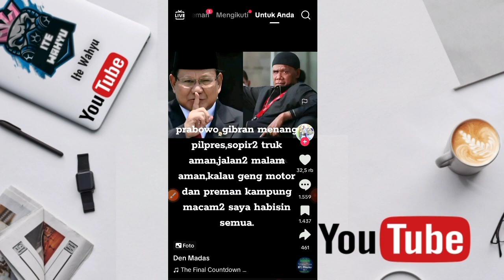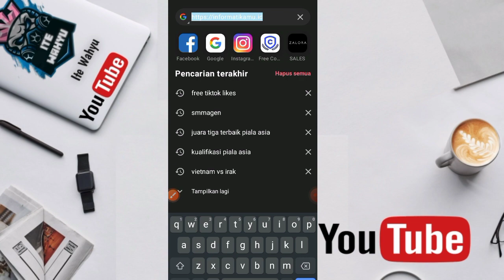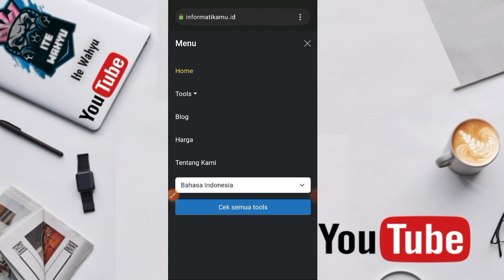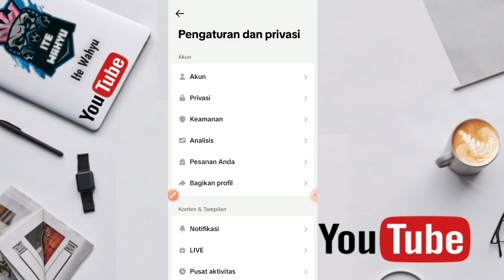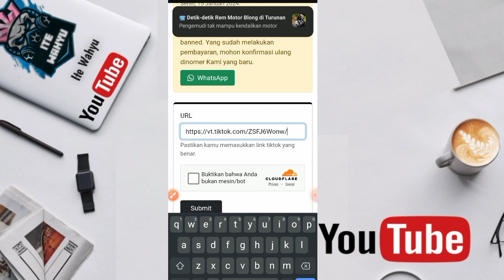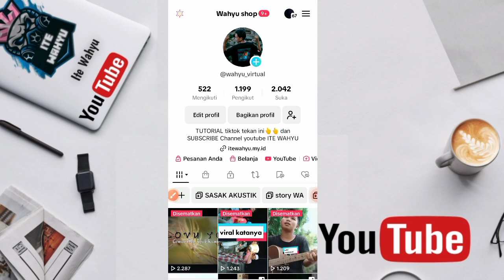INGIN VIRAL DI TIKTOK DENGAN AMAN DAN GRATIS? CARA MENAMBAH LIKE TIKTOK GRATIS 2024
nah bosku nih tutorial bagi tiktoker biar tiap hari bisa masuk beranda FYP TIKTOK
GAK percaya cobain kuy..

cara tambah followers & view tiktok

cara membalas komentar tiktok menggunakan video

📬BUSINESS/INQUIRIES/ENDORSE